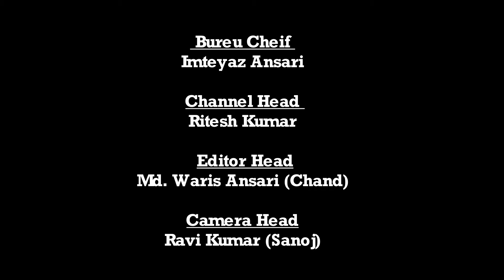भवनाथपुर | सामुदायिक स्वास्थ्य केंद्र भवनाथपुर का दौरा किया जहाँ कईअनियमितता पाया | Daily News Jhar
भवनाथपुर।भवनाथपुर झामुमो  प्रखंड अध्यक्ष चन्दन कुमार ठाकुर एवं पूर्व बिस सूत्रीब्रजेश सिंह के नेतृत्व में झामुमो नेताओं ने मंगलवार को सामुदायिक स्वास्थ्य केंद्र भवनाथपुर का दौरा किया जहाँ कईअनियमितता पाया। सीएचसी से अनुपस्थित सीएचसी प्रभार दिनेश सिंह को झामुमो प्रखण्ड अध्यक्ष चन्दन ने फोन से मामले की जानकारी दी एवं व्यवस्था में सुधार करने को कहा। मौके पर झामुमो के ब्रजेश सिंह ने अपना स्वस्थ जांच कराया। जहां तैनात चिकित्सकों ने  जांच कर दवा लिखालेकिन अस्पताल में दवा उपलब्ध नही था। मौके पर मौजूद झामुमो प्रखण्ड चन्दन कुमार ठाकुर ने कहा कि भवनाथपुर सीएचसी में भीड़ एवं अनियमितता की सूचना झामुमो नेताओं को लगातार मिल रही थी। उसी के आलोक में आज का सीएचसी दौरा हुआ है । माननीय मुख्यमंत्री हेमन्त सोरेन के राज्य में स्वस्थ व्यवस्था का लाभ जनता तक  पहुंचाना झामुमो कार्यकर्ताओं का मुख्य उद्देश्य है। मौके पर झामुमो नेता मनोज यादव, लालू राम, पुटून राउत, अजमुद्दिन अंसारी, सुरेन्द्र सिन्हा,, राजकुमार मेहता,ओमप्रकाश चौबे,शशि दुबे, कुन्दन ठाकुर सहित कई कार्यकर्ता मौजूद थें।